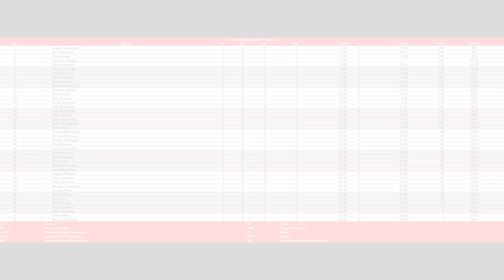2024 NR2003 Winston All-American Series R1/15 - UAW-Ford 200